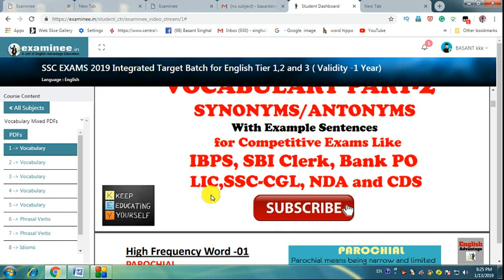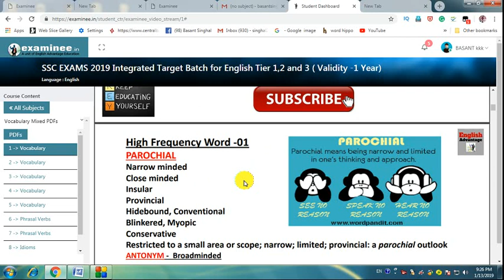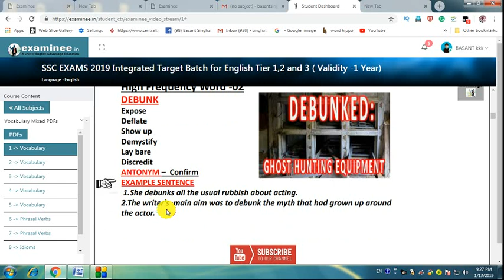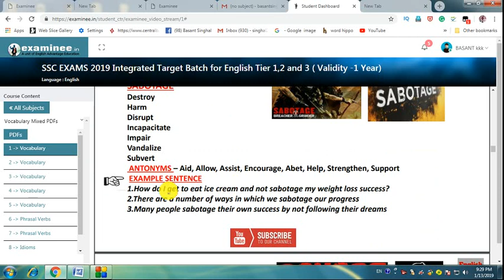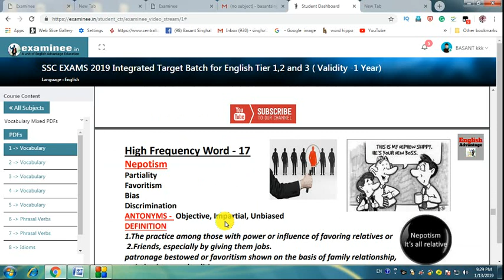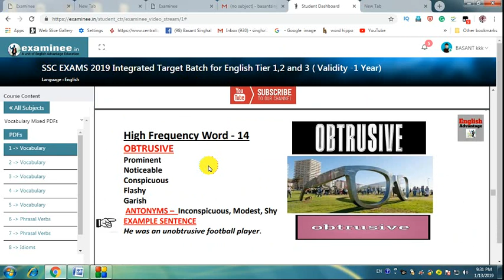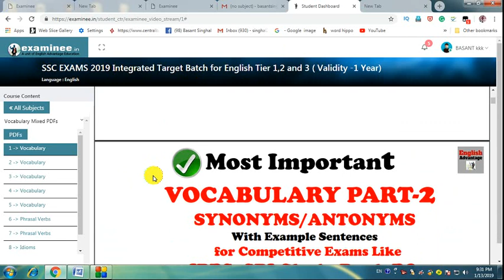how to learn 2500 high frequency core words easily for all govt job exams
Dear Aspirants!!
how to learn 2500 high-frequency core  words easily for
all govt job exams

OR